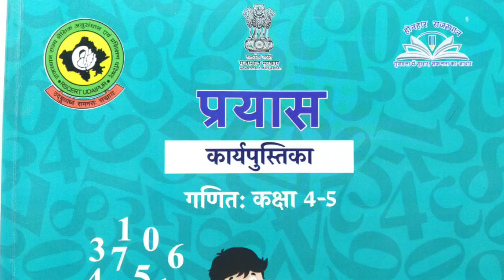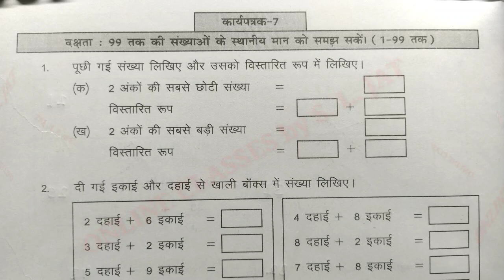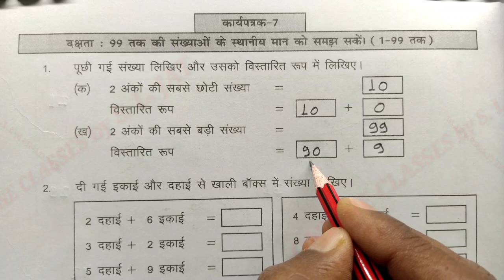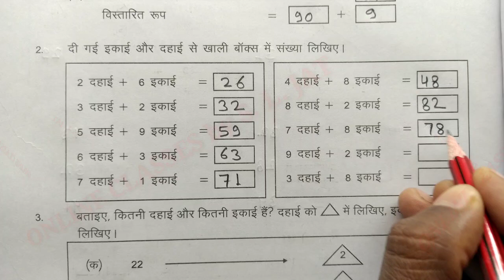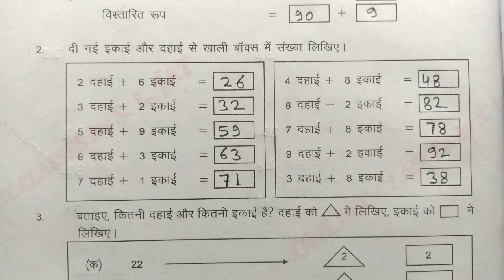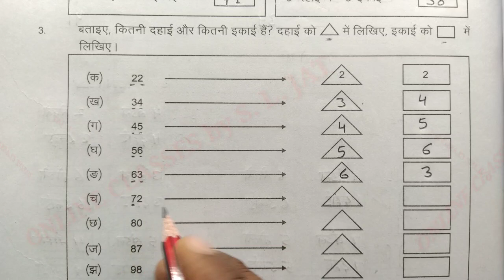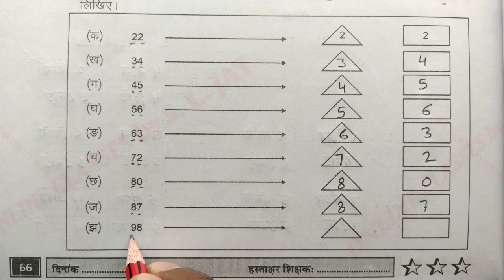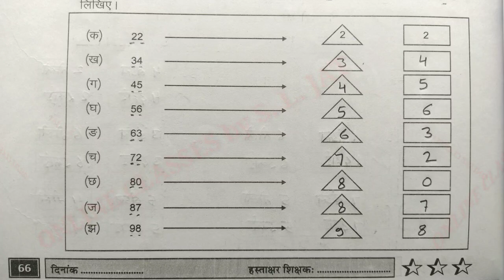कार्यपत्रक 7 Maths Class 4-5 प्रयास कार्यपुस्तिका, गणित कक्षा 4-5, Prayas Workbook 7, Karyapustika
In this video learn to कार्यपत्रक 7 Maths Class 4-5 प्रयास कार्यपुस्तिका पेज नंबर 66, गणित कक्षा 4-5, Prayas Workbook Worksheet 7 page number 66, Karyapustika karyapatrak 7, सत्र पर्यंत शिक्षण हेतु सीखने का स्तर-2 प्रयास कार्यपुस्तिका गणित कक्षा 4-5 karyapatrak karyapustika Rajasthan